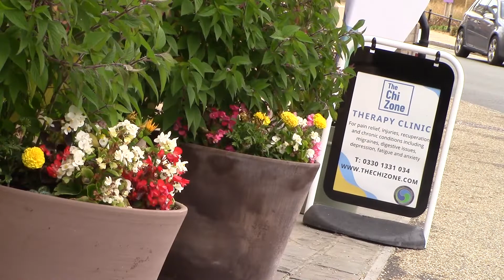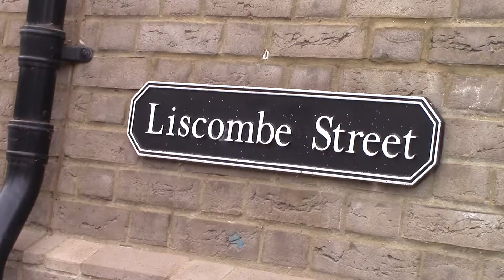Steve shares with you his Chi journey...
Steve shares with you his Chi journey. From how he met us, the benefits of Chi Flow sessions and how he would recommend them for greater flexibility, mobility and strength.